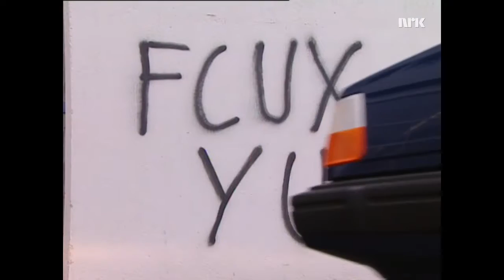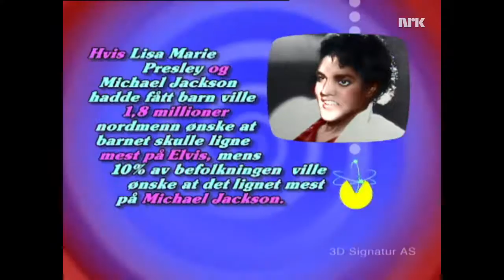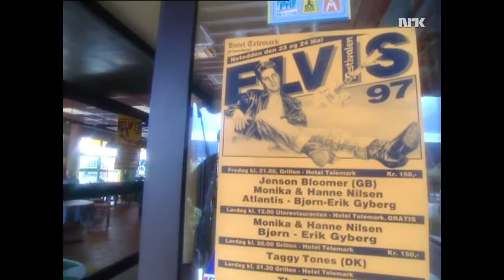Alex Rosén, programleder 7 7